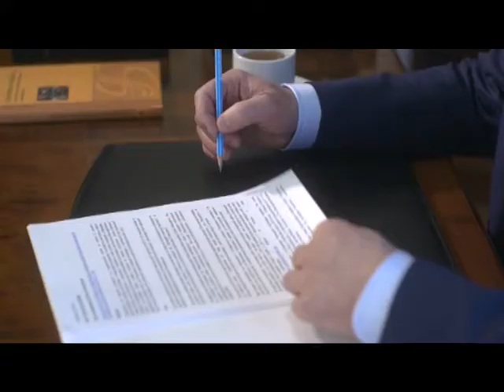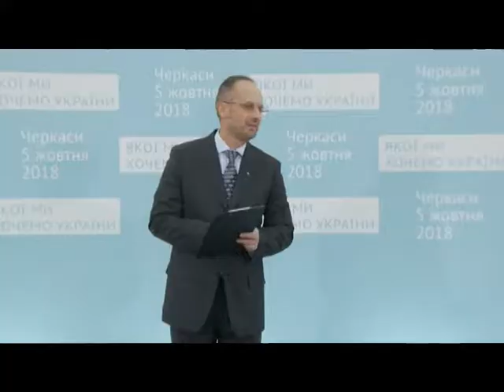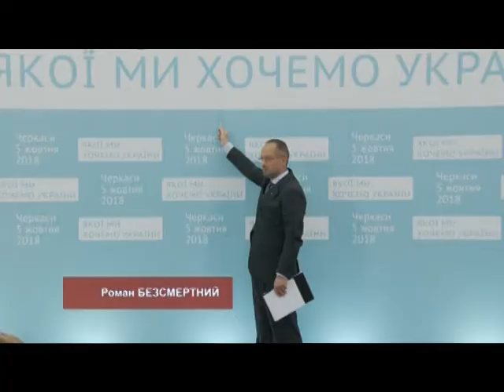«Якої ми хочемо України» - Роман безсмертний дискутував з мешканцями Черкащини (ч.5)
Роман БЕЗСМЕРТНИЙ: Про перехідний період від війни до миру.